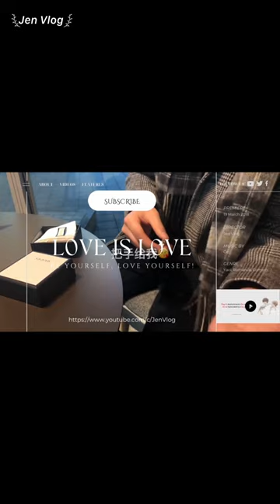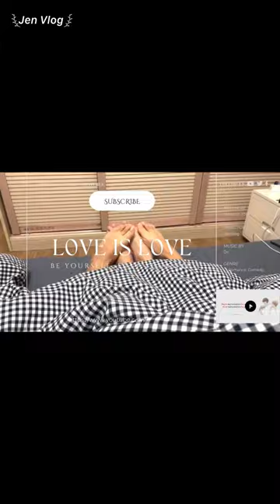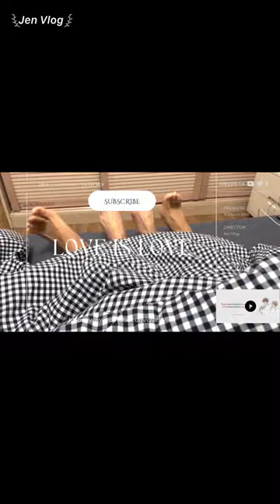[Engsub/BL] You're mine, I can do whatever I want to you, do you still have to think in my heart?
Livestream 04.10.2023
Chen Lv/ Trần Luật: @Clv陈律
Date of birth/ Sinh ngày: 25/09/1997
Date of birth/ Sinh ngày: 27/09/2001
Height/ Chiều cao: 1m85
Hometown/ Quê quán: Guangzhou, Guangdong Province/ Quảng Châu, Quảng Đông
Thumbnail - Weibo: @一米八的Sean星星

Jen Vlog